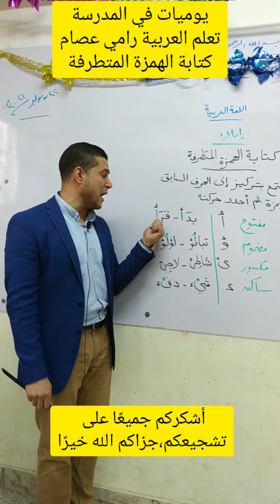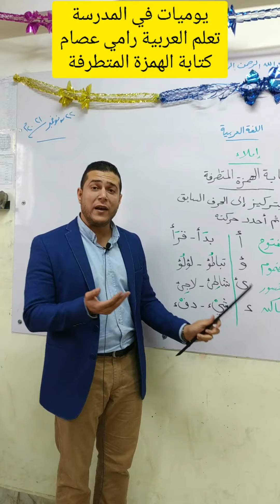الهمزة المتطرفة في دقيقة ببساطة#تعلم_العربية_رامي_عصام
كتابة الهمزة المتطرفة بكل سهولة.
الهمزة المتطرفة.
قاعدة الهمزة المتطرفة.
الهمزة المتطرفة للمرحلة الابتدائية.
الهمزة المتطرفة رامي عصام
الهمزة المتطرفة تعلم العربية رامي عصام.
أهم شيء الاستماع باهتمام الحرف السابق للهمزة،وتحديد حركته إذا كان مفتوحا تكتب الهمزة المتطرفة على أ.
إذا كان مضموما تكتب على ؤ.
إذا كان مكسورا تكتب على ئ.
إذا كان ساكناً تكتب على ء.